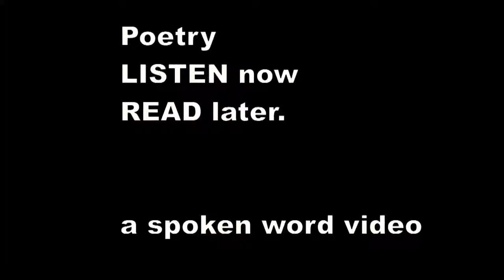There was a Young Lady of Lucca - Edward Lear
There was a Young Lady of Lucca,
    Whose lovers completely forsook her;
    She ran up a tree, and said "Fiddle-de-dee!"
    Which embarrassed the people of Lucca.